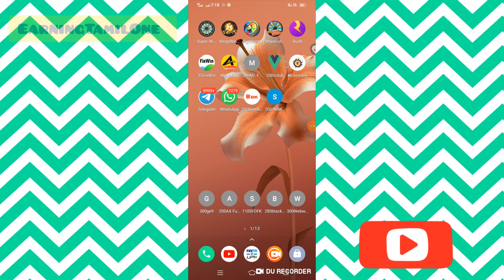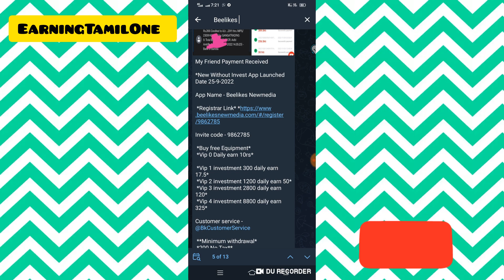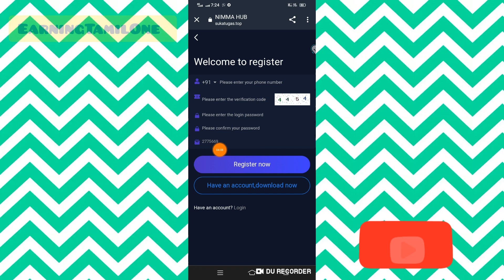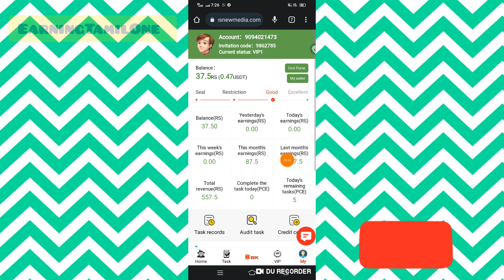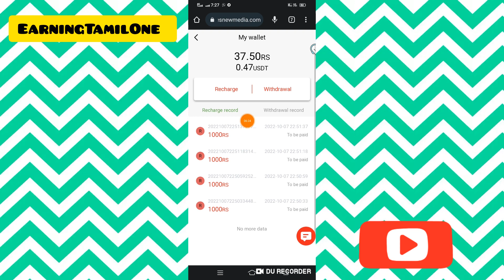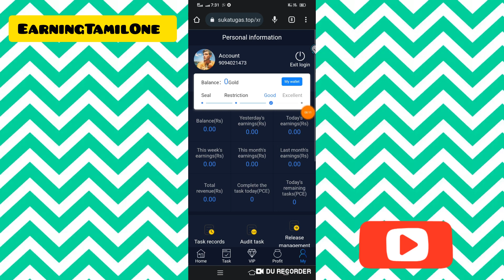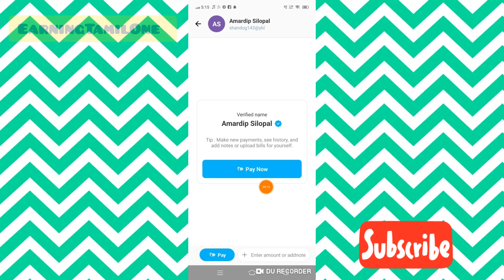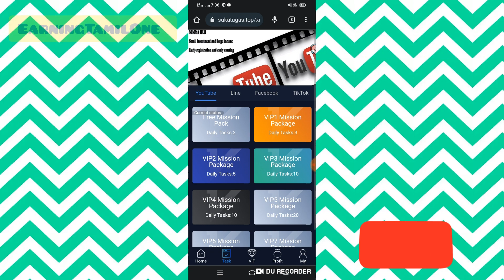Beelike New Media New Earning App Today | Bk Media App Full Details | Bk Media Payment Proof |Tamil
*New Without Invest Application
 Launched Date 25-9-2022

App Name - Beelikes Newmedia

 *Buy free Equipment*
 *Vip 0 Daily earn 10rs*

 *Vip 1 investment 300 daily earn 17.5*
 *Vip 2 investment 1200 daily earn 50*
 *Vip 3 investment 2800 daily earn 120*
 *Vip 4 investment 8800 daily earn 325*

Customer service - @BkCustomerService

 **Minimum withdrawal*
 *200 No Tax**

My 35th Payment Received

New Self Earning Money App
Without Investments

⛈App Name :- Earn Easy

👻Refer Code - VgfZh2Fe

🛎Singup Bouns - 50₹
(After Enter Refer Code)

😎Per Refer - ₹15(Just Register)

Paytm. UPI. Bank. Google Pay. Phone Pe. Withdrawing 24/7